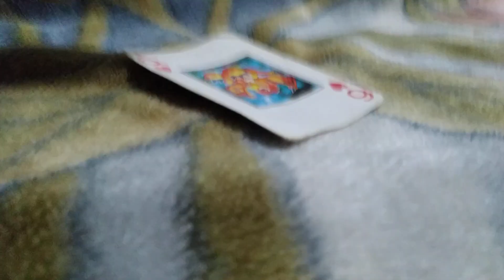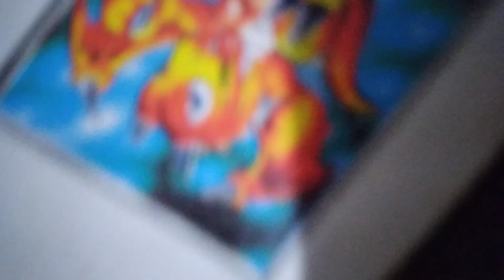a grande ilha dos dinossauros